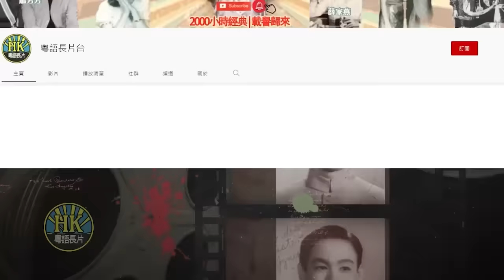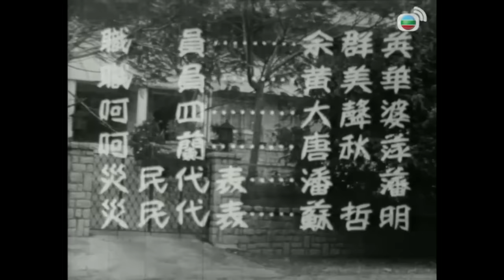《粵語長片》人結人緣 (1954)｜張瑛｜吳丹鳳｜鄭碧影｜伊秋水｜導演：周詩祿 | 香港電影 | 香港粵語電影 | 粵語中字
退休名伶林雲山拾得陳鳳儀的公事包，並送回給儀，儀對山印象甚佳，因而改變古板的自己，與山一起。戲班班主想山重出江湖，故訛稱山與紅伶鄭美蓮相戀，令儀與山分手。山車禍入院，儀趕往探望，二人終冰釋，恩愛如昔。